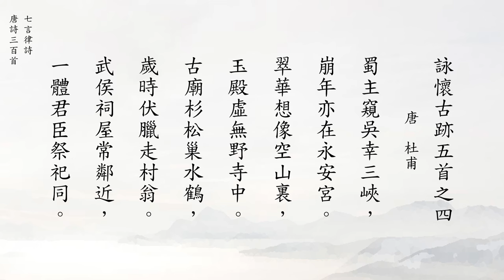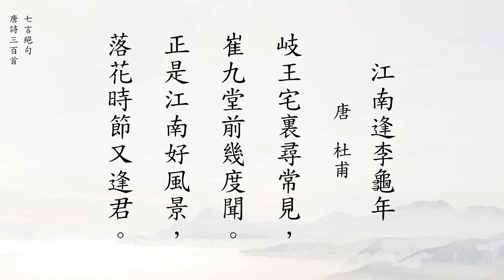杜甫詩選39首-唐詩三百首 廣東話/粵語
五言古詩-杜甫-望嶽 00:06
五言古詩-杜甫-贈衛八處士 00:36
五言古詩-杜甫-佳人 01:47
五言古詩-杜甫-夢李白二首之一 02:58
五言古詩-杜甫-夢李白二首之二 03:48
七言古詩-杜甫-韋諷錄事宅觀曹將軍畫馬圖 04:40
七言古詩-杜甫-丹青引贈曹將軍霸 06:37
七言古詩-杜甫-寄韓諫議注 08:53
七言古詩-杜甫-古柏行 10:10
七言古詩-杜甫-觀公孫大娘弟子舞劍器行并序 11:34
七言樂府-杜甫-兵車行 14:28
七言樂府-杜甫-麗人行 16:06
七言樂府-杜甫-哀江頭 17:35
七言樂府-杜甫-哀王孫 18:44
五言律詩-杜甫-春望 20:20
五言律詩-杜甫-月夜 20:50
五言律詩-杜甫-春宿左省 21:19
五言律詩-杜甫-至德二載 21:50
五言律詩-杜甫-月夜憶舍弟 22:33
五言律詩-杜甫-天末懷李白 23:03
五言律詩-杜甫-奉濟驛重送嚴公四韻 23:34
五言律詩-杜甫-別房太尉墓閬州 24:05
五言律詩-杜甫-旅夜書懷 24:36
五言律詩-杜甫-登岳陽樓 25:06
七言律詩-杜甫-蜀相 25:36
七言律詩-杜甫-客至 26:10
七言律詩-杜甫-野望 26:43
七言律詩-杜甫-聞官軍收河南河北 27:17
七言律詩-杜甫-登高 27:53
七言律詩-杜甫-登樓 28:25
七言律詩-杜甫-宿府 29:00
七言律詩-杜甫-閣夜 29:31
七言律詩-杜甫-詠懷古跡五首之一 30:05
七言律詩-杜甫-詠懷古跡五首之二 30:39
七言律詩-杜甫-詠懷古跡五首之三 31:14
七言律詩-杜甫-詠懷古跡五首之四 31:49  第一句用了“蜀主征吳幸三峽”版本,和顯示不同，請見諒.
七言律詩-杜甫-詠懷古跡五首之五 32:24
五言絕句-杜甫-八陣圖 33:00
七言絕句-杜甫-江南逢李龜年 33:19

杜甫,  公元712年至770年，字子美，曾經自稱少陵野老, 舉進士不第，曾任檢校工部員外郎，因此被稱為杜工部,佢嘅詩大膽揭露當時社會矛盾，對窮苦人民寄予深切同情，內容深刻, 好多優秀作品, 顯示咗唐代由盛轉衰嘅歷史過程，杜甫擅長運用各種詩歌形式，風格多樣，而以沉郁為主；語言精煉，具有高度嘅表達能力, 詩存1400多首，著有《杜工部集》。